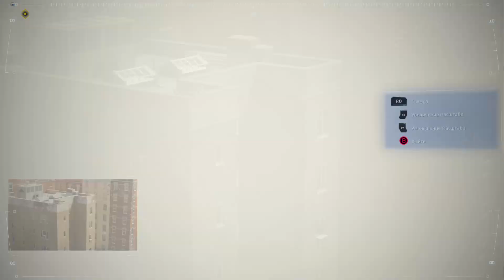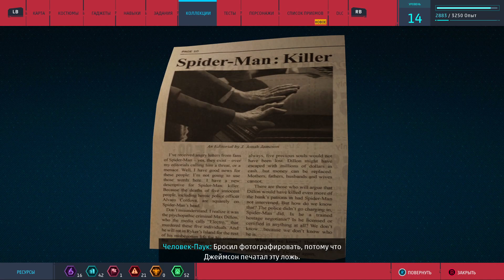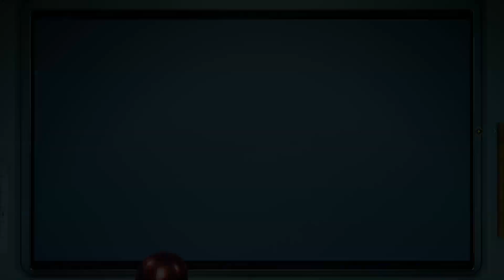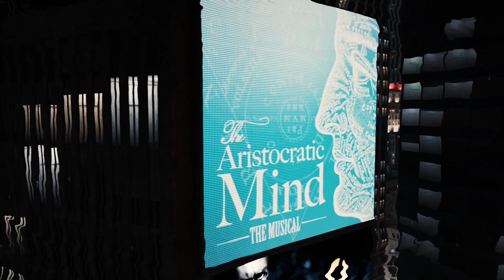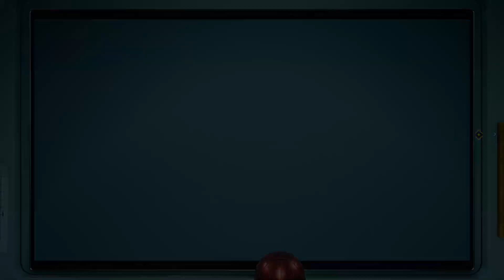Jan 20, 2023 - Spider-Man Remastered (Лучший научный сотрудник месяца)